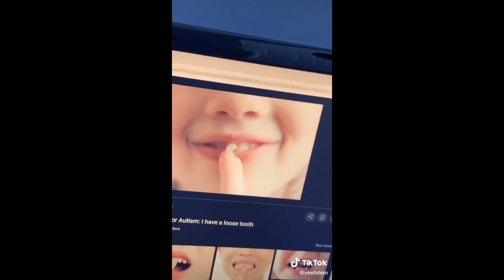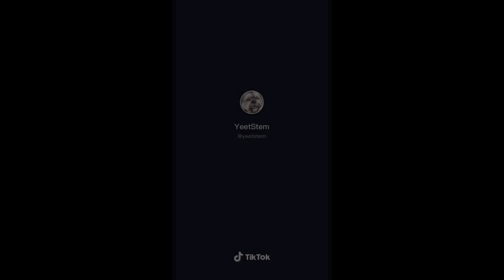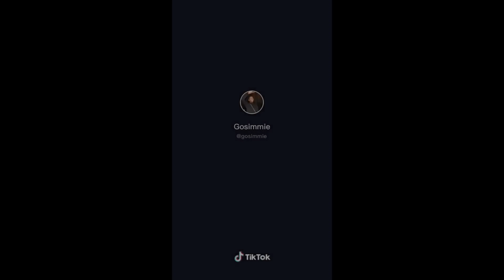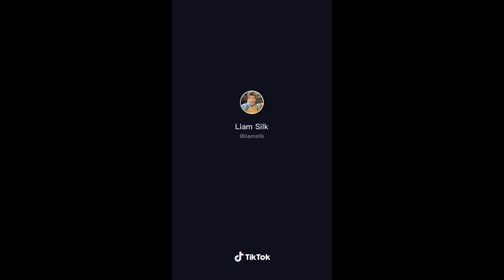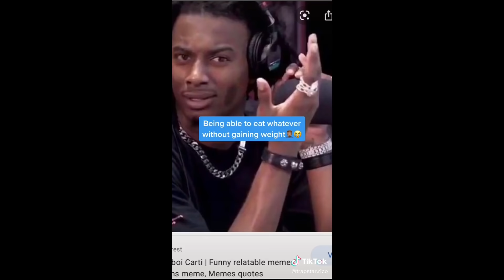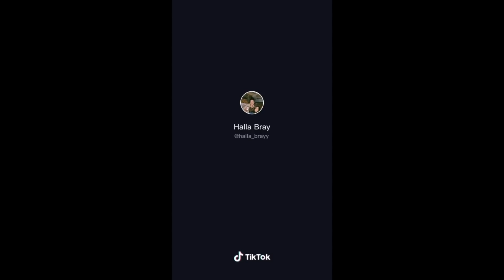tik toks that made trump lose his orange 🍊🤣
The creators that are being featured in this video, their usernames are at the top left and bottom right corners. Please check them out and go show them some love.